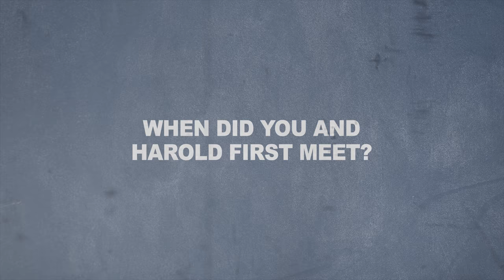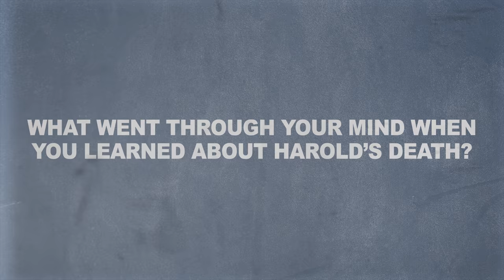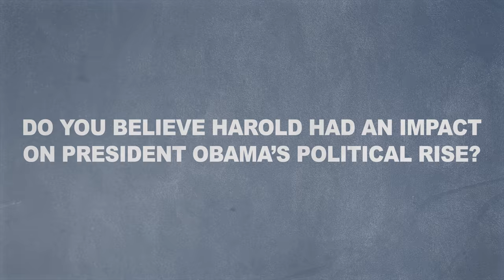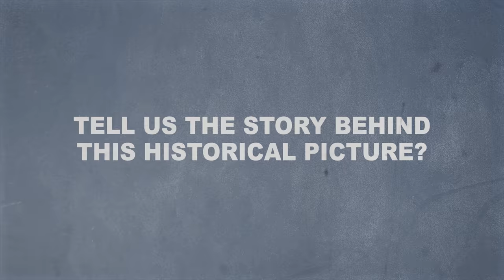Take 5 - Remembering Mayor Harold Washington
This Saturday will mark the 30th anniversary of Mayor Harold Washington’s death. Harold was a great friend and mentor to many, including myself, and a leader whose legacy as mayor will never fade.

He will always be missed, and each Thanksgiving season is a reminder of those sad, and later tumultuous, days in Chicago’s history.(Official Clerk's Office Video Filmed and Edited by Cody J. Davis)

This is the only official channel of Cook County Clerk David Orr, serving the citizens of Chicago and Suburban Cook County.  Learn how to apply for a marriage license, how to register (or re-register) to vote, and much, much more!